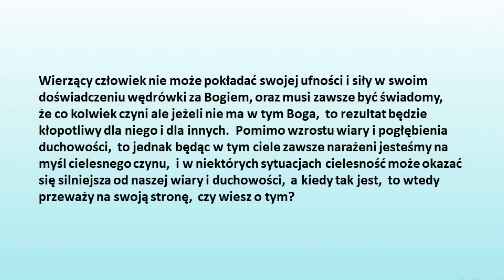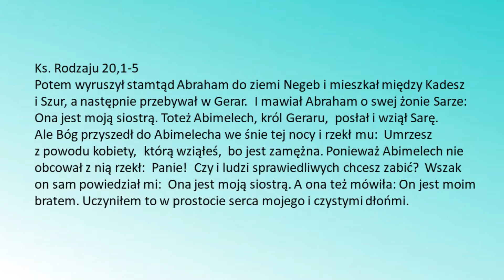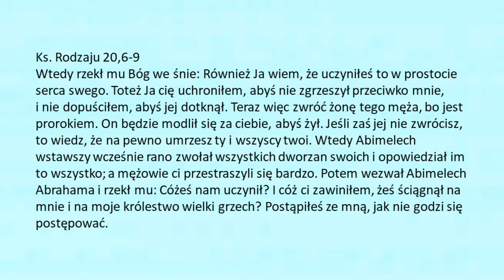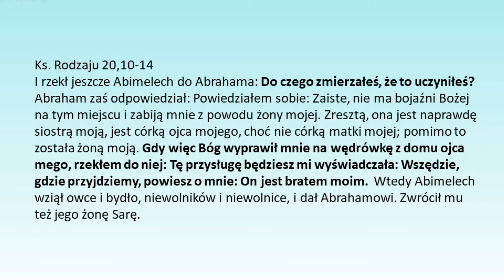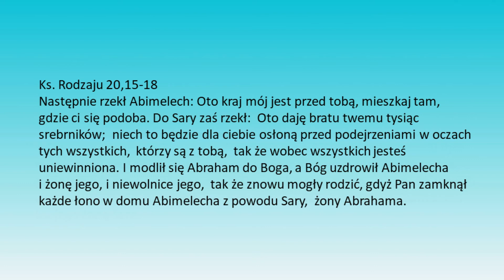Abram i Bóg cz.4